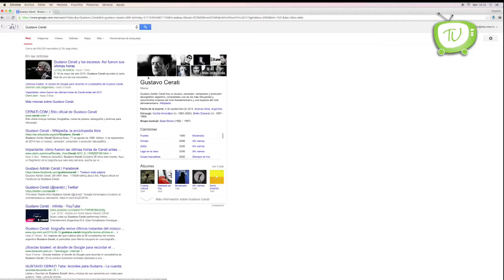Corte informativo 9 Noticieros Tele Urban